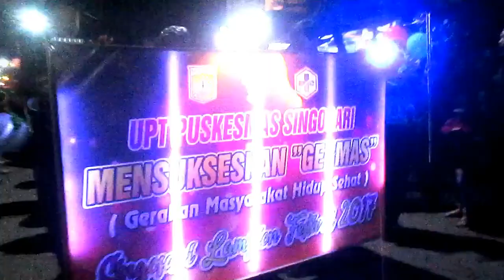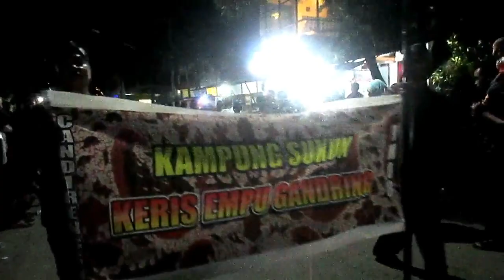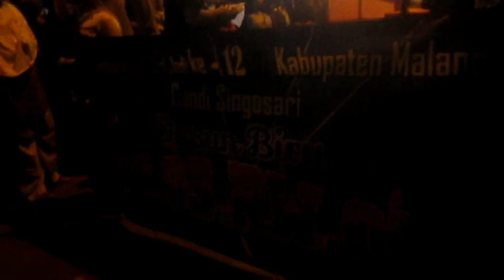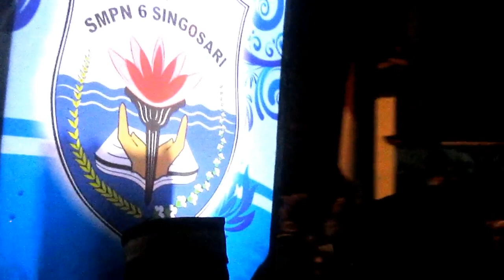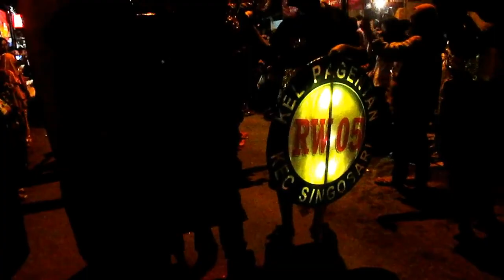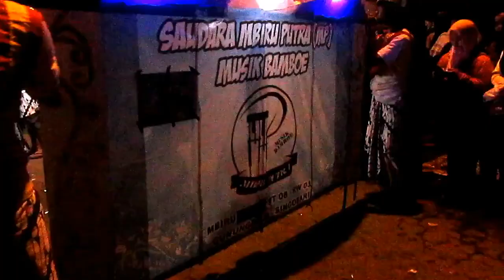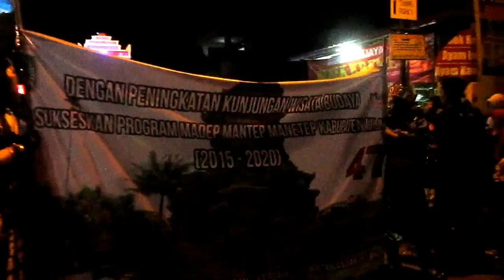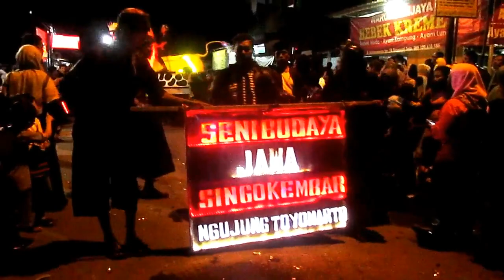JUARA FESTIVAL LAMPION SINGOSARI 2017 (FULL)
SINGOSARI LAMPION FESTIVAL. Adalah Sebuah gagasan dari Camat Singosari, Eko Margianto  dalam rangka membuat kegiatan bernilai seni budaya yang diharapkan akan menjadi agenda rutin tahunan di Singosari.